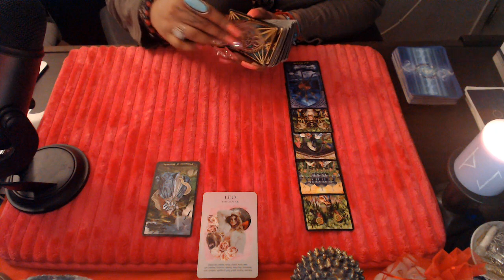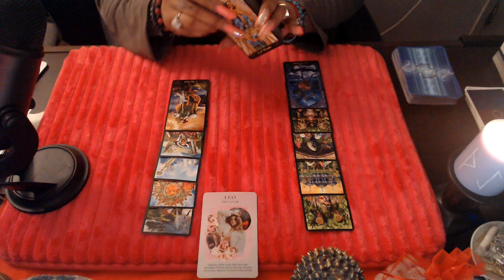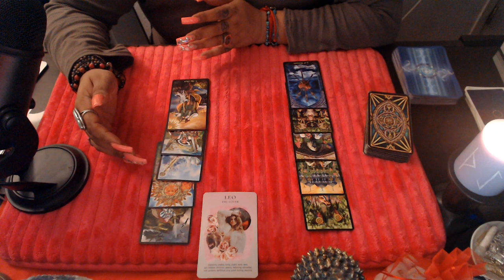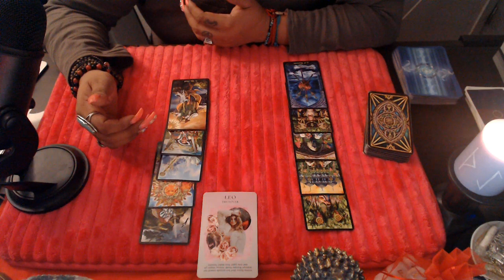LEO- THE PAST IS NOT OVER YOU LOVE SEPTEMBER 2021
Hello my lovelies here is the middle of the month tarot reading for all zodiac sign regarding love for the month of September 2021 Let’s look to see whats unfolding for your sign when it comes to your romance and love life! Hope you all enjoy!

3 Card Reading
30 Min Reading
1 Hr Reading